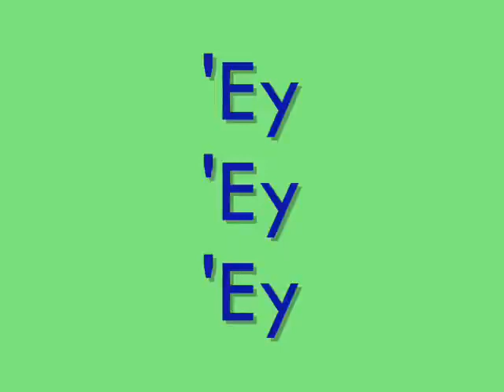Montello "Beauty and a Beat"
My 51st Montello video